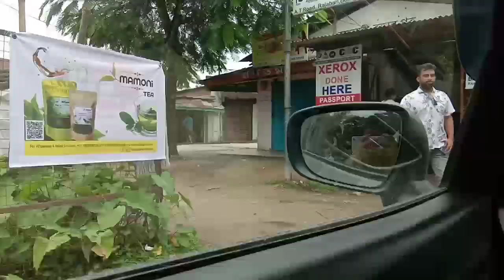Our New Shop Opening /